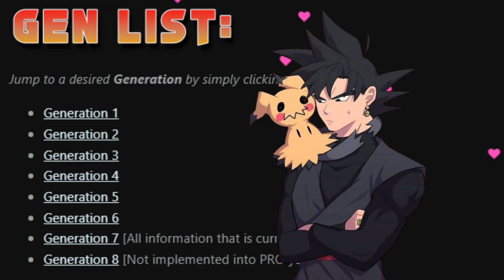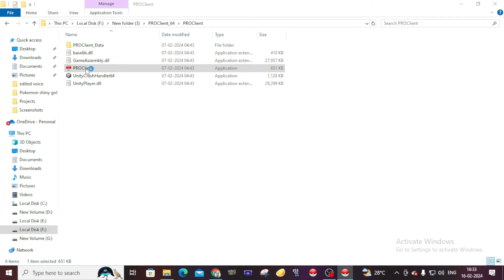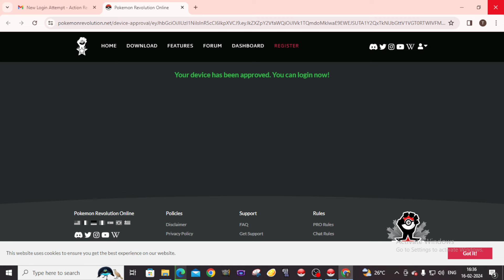Best Online Multiplayer Pokemon Game in 2024 !! Pokemon Revolution Online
Guys this game is too good & Im playing this game from last 3 years , there is alot to do in this game & too Fun to do .

Pokemon Revolution Online Game have Kanto , Johto , Hoenn & Sinnoh Regions Stories , Bosses , some Side quest , Legendary Pokemon Quest , PVP Battles and Many more.

pokemon  revolution
pokemon revolution online hindi

pokemon  revolution hindi
pokemon revolution online gameplay

pokemon  revolution game
pokemon revolution online
pokemon  revolution gameplay hindi

pokemon multiplayer game
pokkemon multiplayer online game
pokemon online multiplayer game
pokemon
pokemon new game
pokemon online game
pokemon mmo